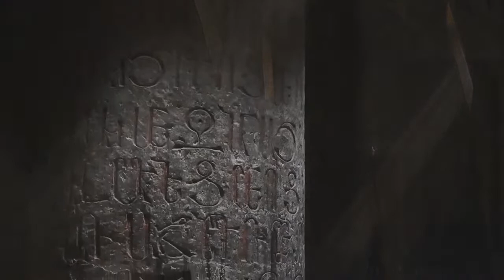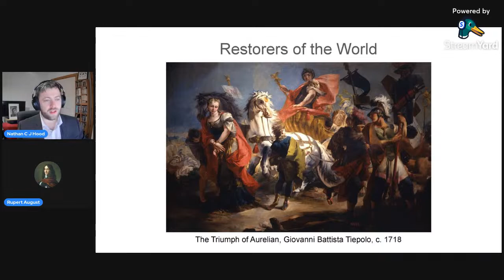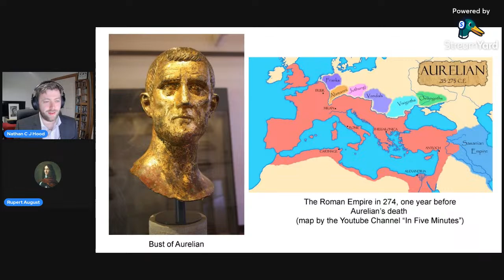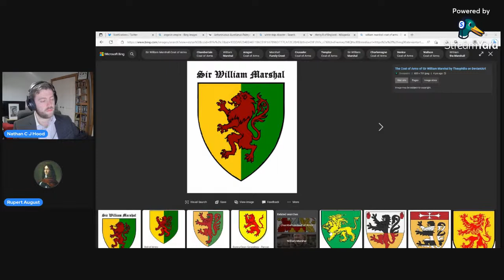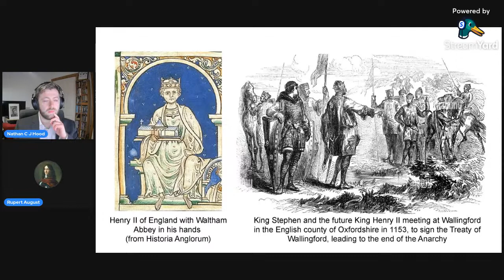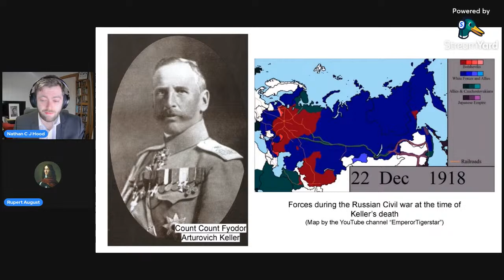Restorers of the World